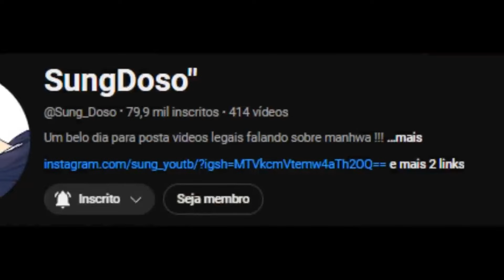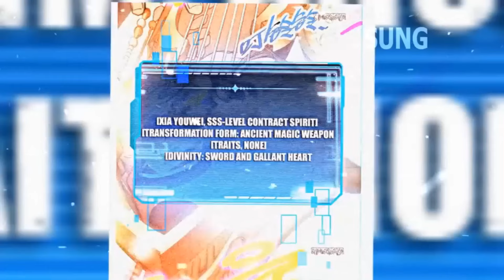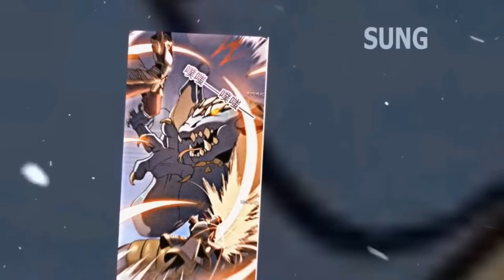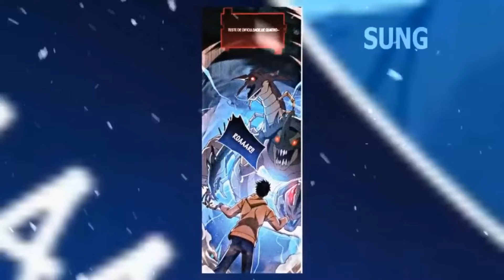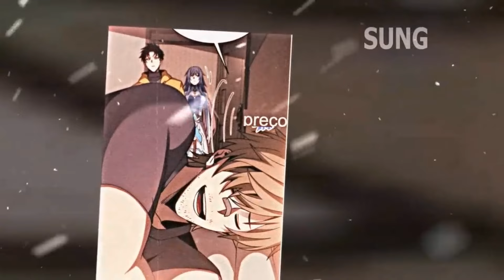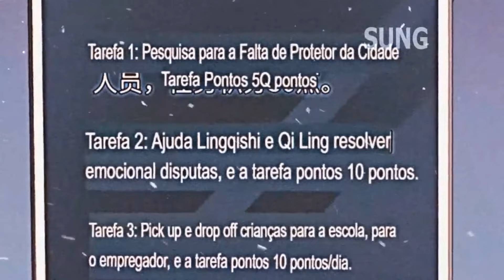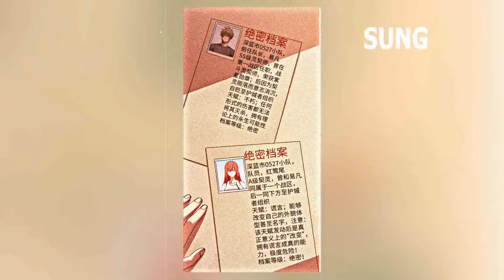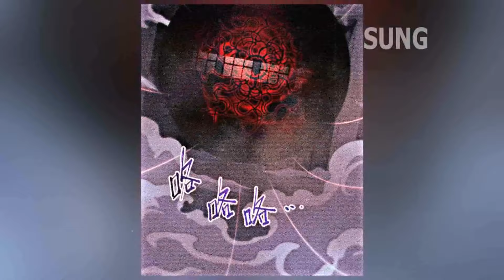1-3 Ele Ganha PODER de contrata GAROTAS-4RMAS sendo UNICO QUE PODE EVOLUIR elas E CURA! - Recap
🔥Sobre SungDoso
Sinopse - ℍ𝕒𝕟 ℤ𝕙𝕒𝕟 𝕧𝕚𝕒𝕛𝕠𝕦 𝕒𝕥𝕣𝕒𝕧𝕖́𝕤 𝕕𝕠 𝕥𝕖𝕞𝕡𝕠 𝕖 𝕕𝕠 𝕖𝕤𝕡𝕒𝕔̧𝕠, 𝕠𝕟𝕕𝕖 𝕒𝕤 𝕞𝕖𝕟𝕚𝕟𝕒𝕤 𝕡𝕠𝕕𝕖𝕣𝕚𝕒𝕞 𝕤𝕖 𝕥𝕣𝕒𝕟𝕤𝕗𝕠𝕣𝕞𝕒𝕣 𝕖𝕞 𝕒𝕣𝕞𝕒𝕤 𝕞𝕒́𝕘𝕚𝕔𝕒𝕤 𝕖 𝕝𝕦𝕥𝕒𝕣 𝕤𝕠𝕓 𝕔𝕠𝕟𝕥𝕣𝕒𝕥𝕠. 𝕆 𝕞𝕖𝕟𝕚𝕟𝕠 𝕕𝕖𝕤𝕡𝕖𝕣𝕥𝕒𝕣𝕚𝕒 𝕖 𝕤𝕖 𝕥𝕠𝕣𝕟𝕒𝕣𝕚𝕒 𝕦𝕞 𝕞𝕖𝕤𝕥𝕣𝕖 𝕕𝕖 𝕔𝕠𝕟𝕥𝕣𝕒𝕥𝕠 𝕖𝕤𝕡𝕚𝕣𝕚𝕥𝕦𝕒𝕝, 𝕖 𝕗𝕒𝕣𝕚𝕒 𝕦𝕞 𝕔𝕠𝕟𝕥𝕣𝕒𝕥𝕠 𝕔𝕠𝕞 𝕖𝕝𝕖𝕤 𝕡𝕒𝕣𝕒 𝕣𝕖𝕤𝕚𝕤𝕥𝕚𝕣𝕖𝕞 𝕛𝕦𝕟𝕥𝕠𝕤 𝕒̀ 𝕞𝕒𝕣𝕖́ 𝕕𝕖 𝕚𝕟𝕤𝕖𝕥𝕠𝕤. ℂ𝕠𝕞𝕠 𝕦𝕞 𝕧𝕚𝕒𝕛𝕒𝕟𝕥𝕖 𝕕𝕠 𝕥𝕖𝕞𝕡𝕠, 𝕖𝕝𝕖 𝕗𝕚𝕔𝕠𝕦 𝕔𝕙𝕠𝕔𝕒𝕕𝕠 𝕒𝕠 𝕧𝕖𝕣 𝕢𝕦𝕖 𝕒𝕢𝕦𝕖𝕝𝕖𝕤 𝕢𝕦𝕖 𝕖𝕣𝕒𝕞 𝕕𝕖𝕤𝕡𝕣𝕖𝕫𝕒𝕕𝕠𝕤 𝕖𝕣𝕒𝕞, 𝕟𝕒 𝕧𝕖𝕣𝕕𝕒𝕕𝕖, 𝕗𝕒𝕞𝕠𝕤𝕒𝕤 𝕒𝕣𝕞𝕒𝕤 𝕞𝕒́𝕘𝕚𝕔𝕒𝕤 𝕒𝕟𝕥𝕚𝕘𝕒𝕤. [𝔽𝕦𝕩𝕚 ℚ𝕚𝕟], [ℙ𝕠𝕥𝕖 𝕕𝕖 ℝ𝕖𝕗𝕚𝕟𝕠 𝔻𝕖𝕞𝕠𝕟𝕚́𝕒𝕔𝕠], [𝕊𝕙𝕖𝕟𝕟𝕠𝕟𝕘 𝔻𝕚𝕟𝕘], [𝔼𝕤𝕡𝕖𝕝𝕙𝕠 𝕂𝕦𝕟𝕝𝕦𝕟], [ℙ𝕖𝕕𝕣𝕒 ℕ𝕦𝕨𝕒].